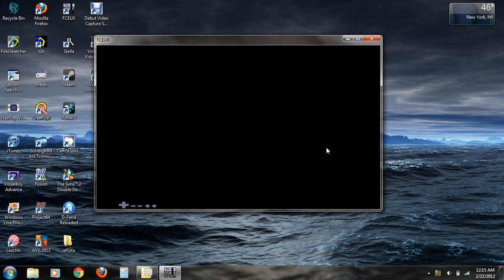Screen Capture Test